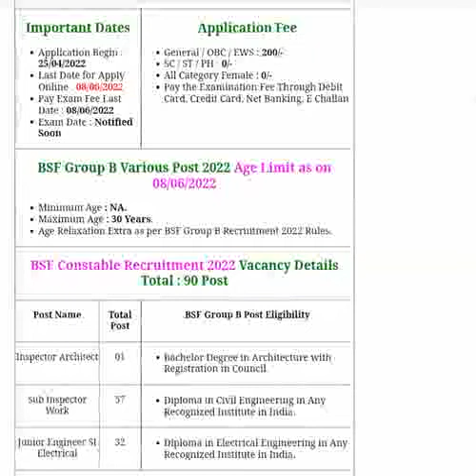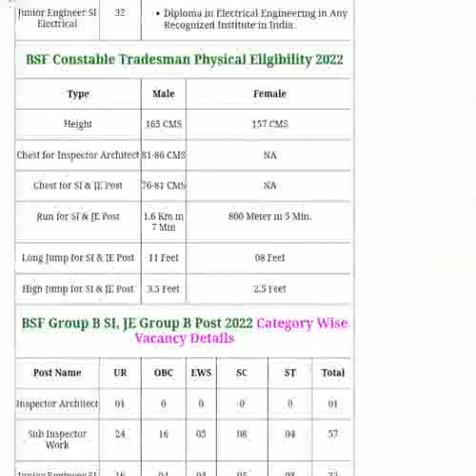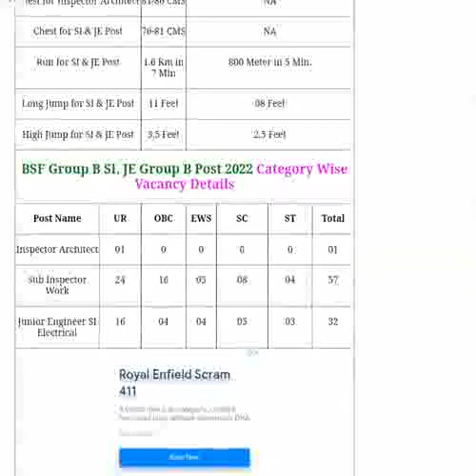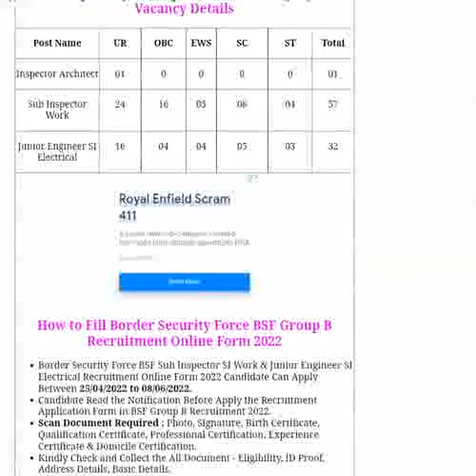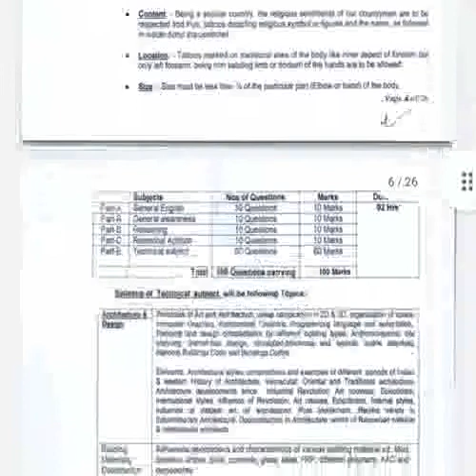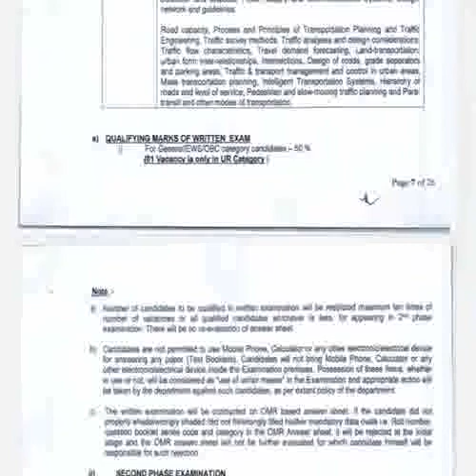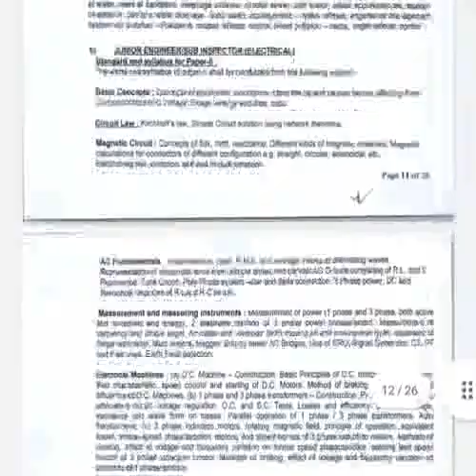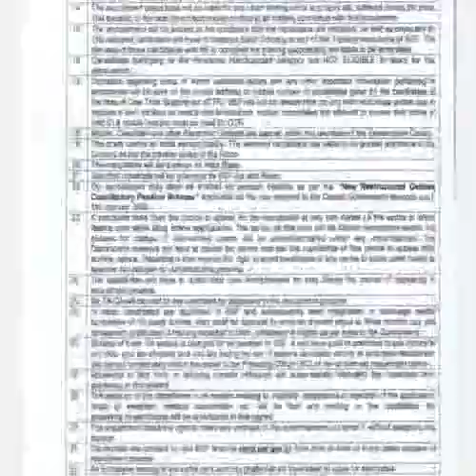BSF SUB INSPECTOR NEW RECRUITMENT 2022|| DIPLOMA CIVIL & ELECTRIC ENGINEERING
Friend song ang tei bw kwtal kwtal toboi phainai interview rokni bagwi tei kwtal job notification rokni bagwi

Ano norokni chubachu bai 1000 subscriber belai khe nangwi tongu. ano chubachu robai jadi.

Ang belai khe norokni chubachu nangw hambai joto no
ani hamjakma norokno paiphlaiya ma rowo

Ang nirokni bwskango kwbangma swrwngjaknai tei job notification rokbw toboi phunuknai, ani channel bai krwngwi tongja baidi. nirok ano omohai khe chubachu khlai tongkhe ani bwkha swrangwi tei bw kwtal kwtal toboi phaigani wansokjagw
                                     HAMBAI

Official Notification PDF Follow this link to join my WhatsApp group